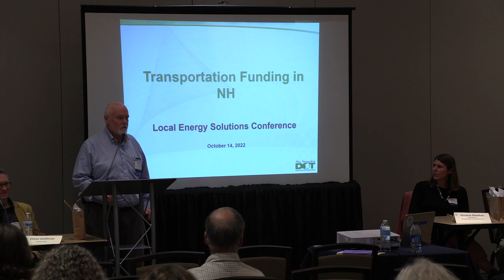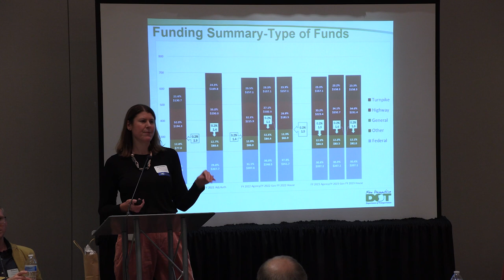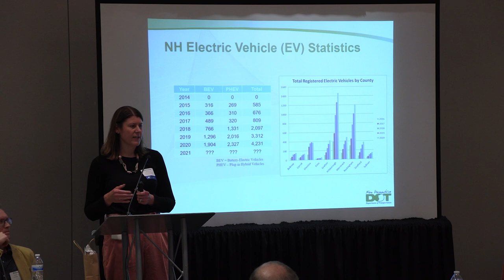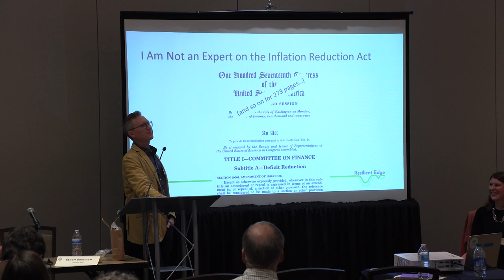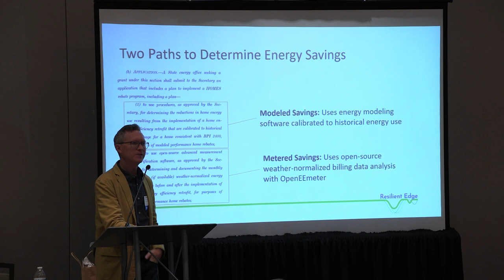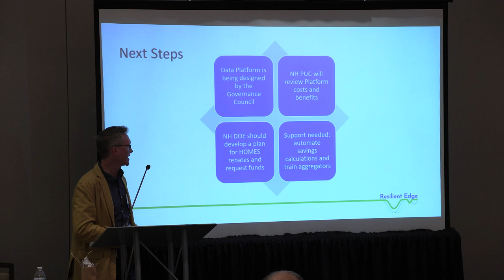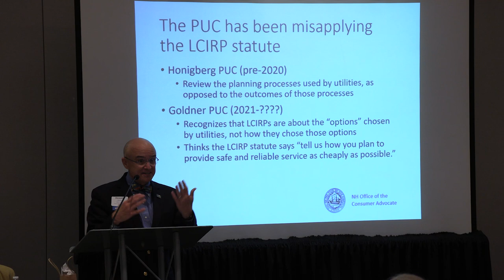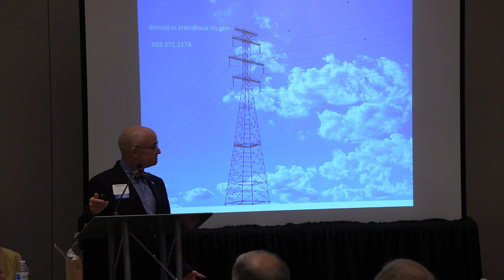Policy Pitches: Tomorrow's Ideas Today - 2022 Local Energy Solutions (LES) Conference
While it's easy to continue to talk about the policies we have already passed, and how to implement and defend them, sometimes it's important to think about how to solve tomorrow's problems. In this session, hear three proposals for forward thinking policy solutions solving tomorrow's problems.

MODERATOR: Robert Hayden, Standard Power
PANELISTS: Commissioner Victoria Sheehan, New Hampshire Department of Transportation; Ethan Goldman, Resilient Edge; and Donald M. Kreis, Office of the Consumer Advocate.